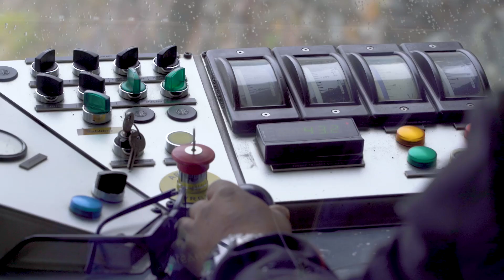TMB STORY #3 le dernier voyages... et après ?